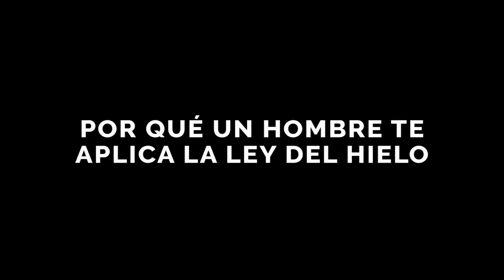POR QUÉ UN HOMBRE TE APLICA LA LEY DEL HIELO